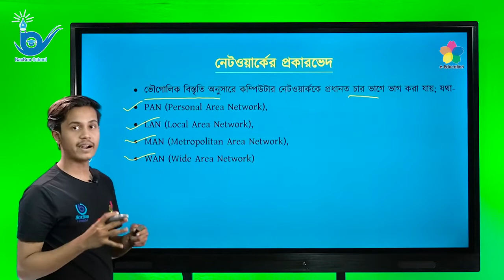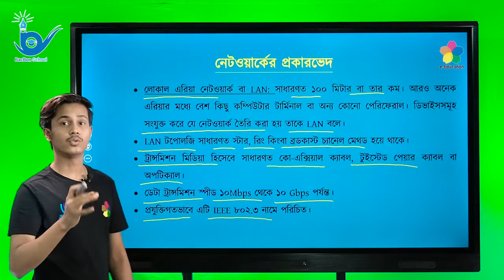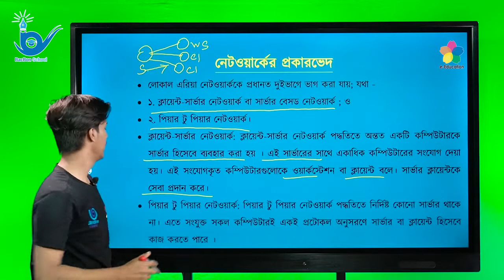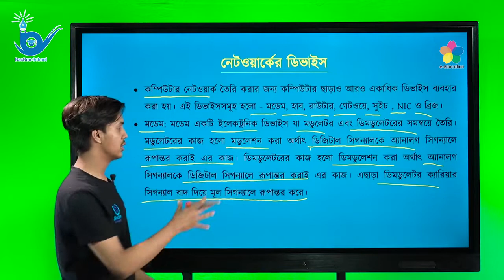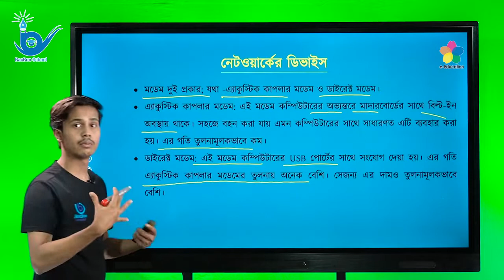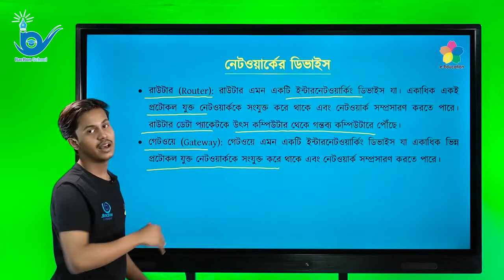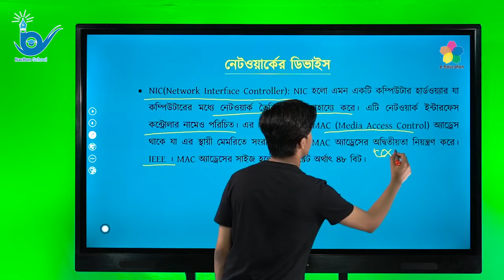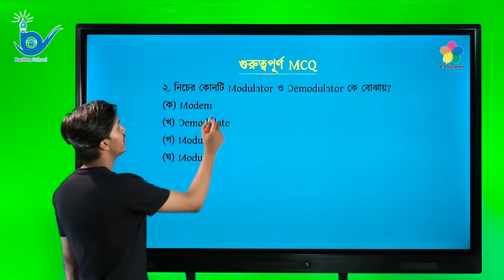গুচ্ছ পদ্ধতিতে বিশ্ববিদ্যালয় ভর্তি প্রস্তুতি | আইসিটি | নেটওয়ার্কের প্রকারভেদ | নেটওয়ার্কের ডিভাইস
গুচ্ছ পদ্ধতিতে ভর্তি পরীক্ষার প্রস্তুতি
বিষয়ঃ আইসিটি
পাঠ্যবস্তুঃ নেটওয়ার্কের প্রকারভেদ, নেটওয়ার্কের ডিভাইস
শিক্ষকঃ বিভূতিভূষণ সাহা
(ইন্সট্রাক্টর ব্যাকবন স্কুল)